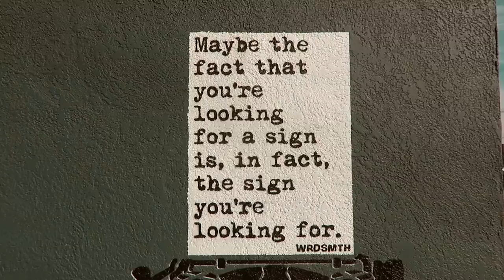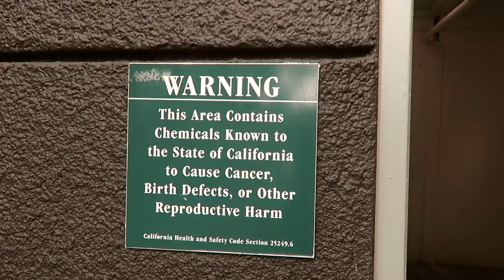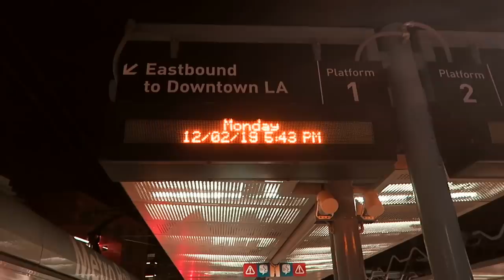VLOGMAS 3 / najpiękniejszy zachód słońca w moim życiu w Santa Monica